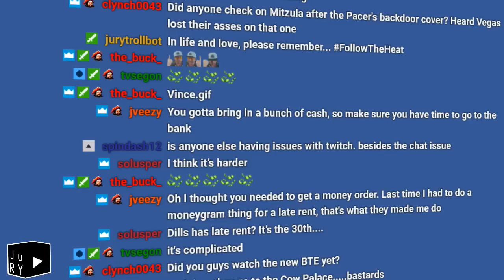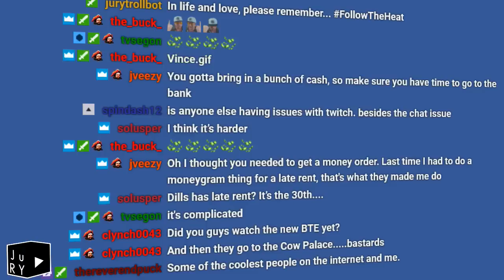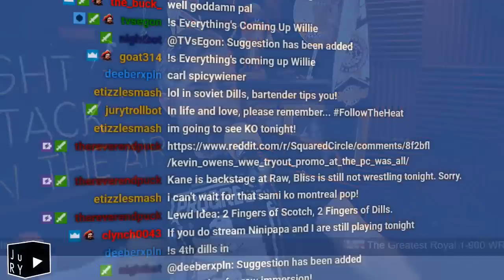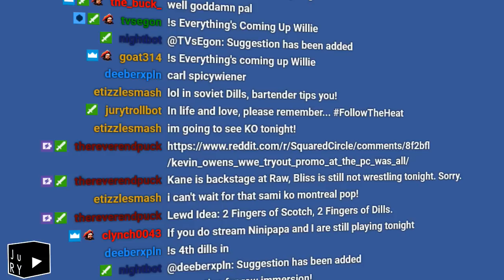1-900-Wrestling: All In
A Vegas trip for the boys brings good fortune for Dills at the tables and at the bar. Also, the Greatest Royal Rumble.